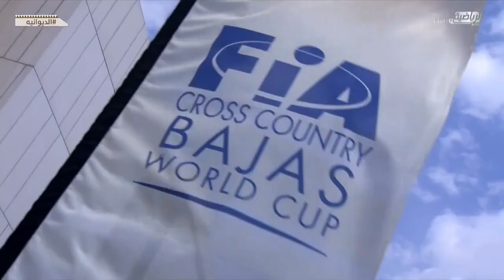حلقة برنامج الديوانية الأربعاء ٣ مارس ٢٠٢١